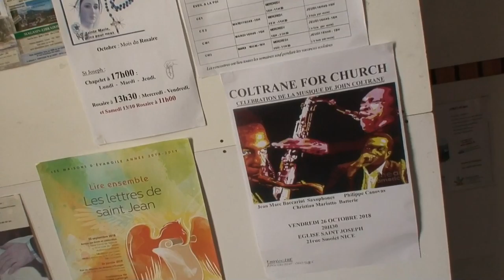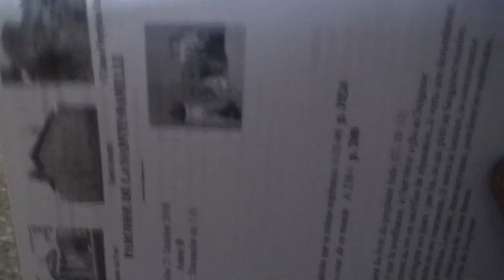astrôpôte = du basstobélix du conté ! reprends tes droit niçois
Que le Règne Vienne = sa se fume le nationalisme ?